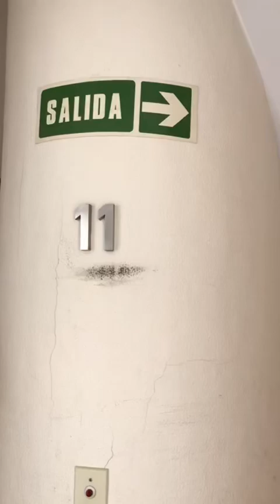CAFEÍNA/// FEINA/// Arce-García///2024;;;;;;;)))))((((((